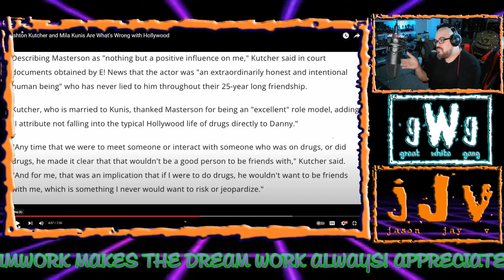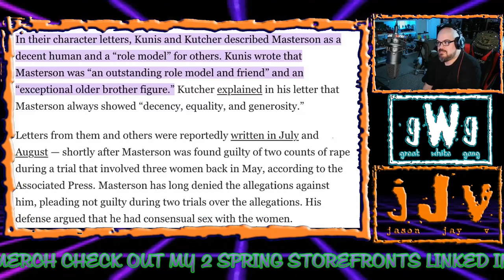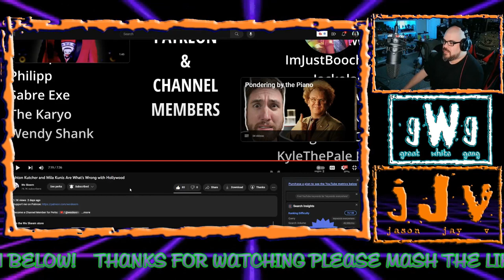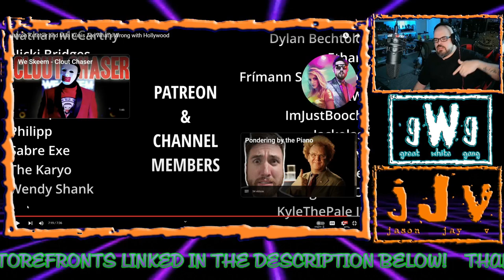Ashton Kutcher & Mila Kunis Are Hollyweirdos | JJV Reacts/Reviews